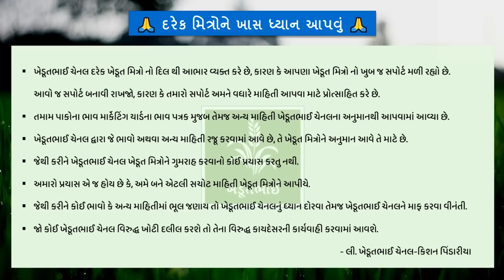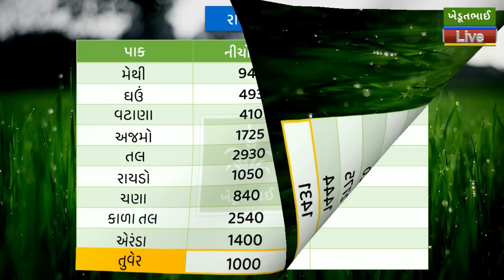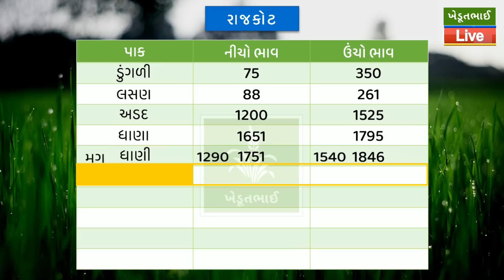🌾 Aaj na bajar bhav 25 11 2022 | આજના બજાર ભાવ | rajkot aaj na bajar bhav | APMC bhav